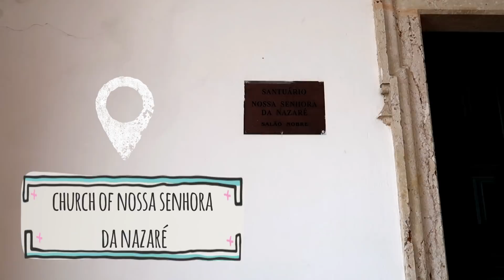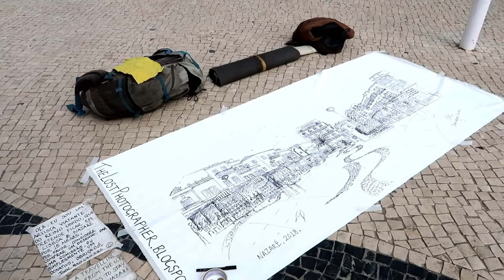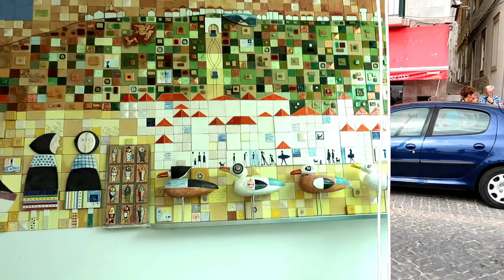JOUR 1 | VISITE DE NAZARE | VLOG PORTUGAL ( 🇵🇹 ]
Nazaré est une ville portugaise du district de Leiria située dans le sous-région de l'Ouest, dans la province de l'Estremadura, et la région Centre.

La ville s’étend sur 82,4 km2 et compte 10 300 habitants depuis le dernier recensement de la population, la commune ayant 15 158 habitants. La densité de population est de 125 hab./km2 sur la ville.

Entourée par Alcobaça, Caldas da Rainha et Marinha Grande, Nazaré est située à 10 km au nord-ouest d’Alcobaça, la plus grande ville aux alentours. La ville est située à 118 mètres d’altitude, bien qu’une bonne partie soit au niveau de la mer.

Au large, le canyon de Nazaré est un spot de surf renommé internationalement, où les records des plus grosses vagues surfées sont battus régulièrement.